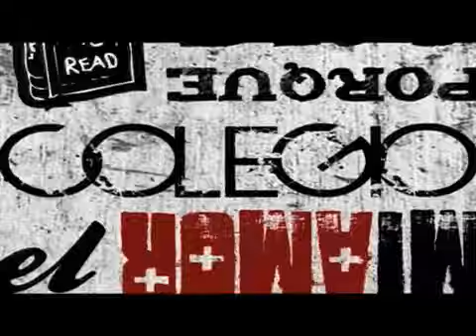LOS PIRATAS M